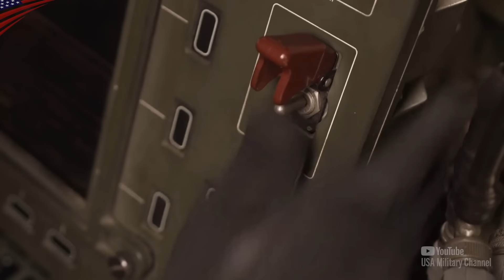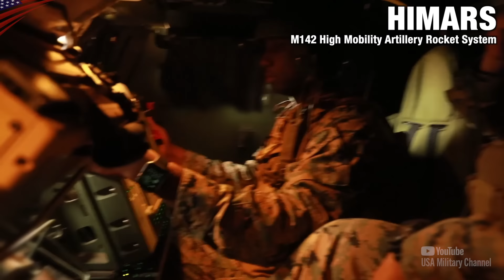Inside & Firing US Multiple Rocket Launchers – HIMARS & MLRS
Inside and firing footage of the U.S. military's M142 High Mobility Artillery Rocket System (HIMARS) and M270 Multiple Launch Rocket System (MLRS) during a live fire exercises.

0:00~ Intro
0:20~ HIMARS
5:20~ MLRS
8:23~ Impact